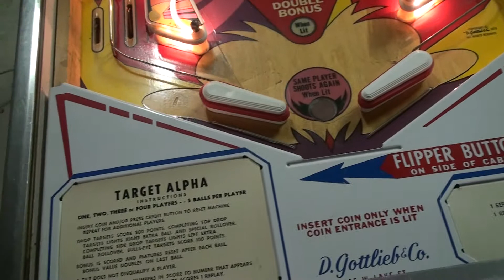Target Alpha Gumtree